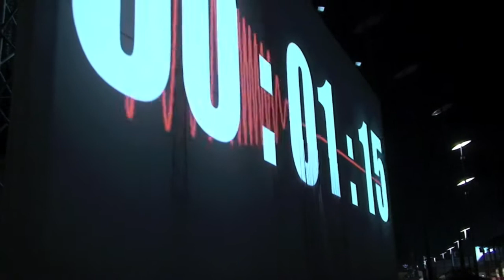QQ7 Varazze (SV) - III Galà Azimut Benetti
QQ7 Varazze - III Galà Azimut
PlayStyle PlayFun